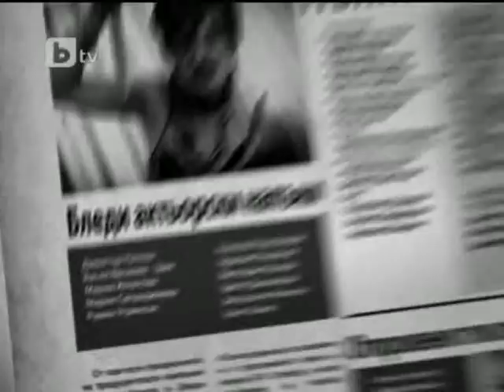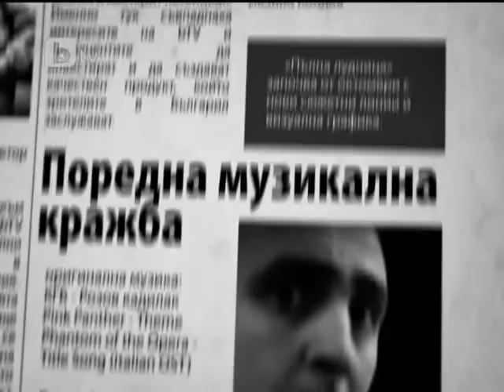Pulna Ludnica 04 06 11